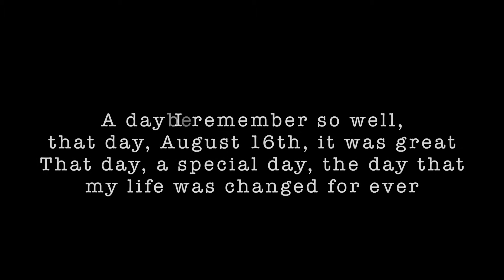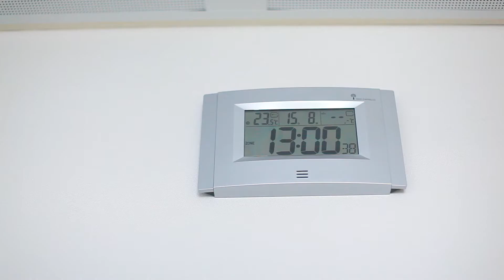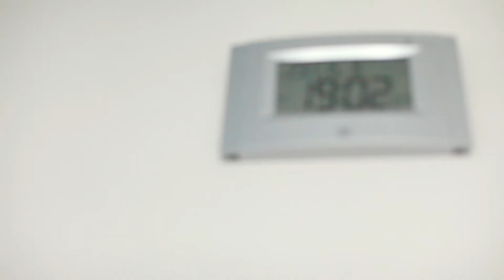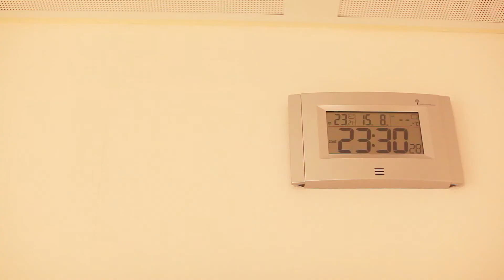欢迎小伙伴，张子荷 Florence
谢，芳。不言中。